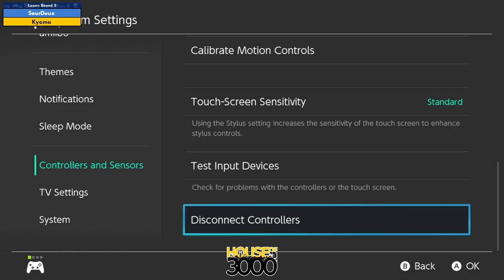BoMBS 163 Losers Round 3 SaurDeux vs Kyoma